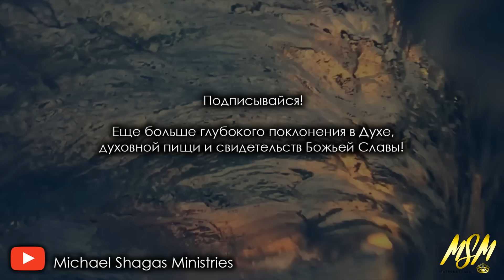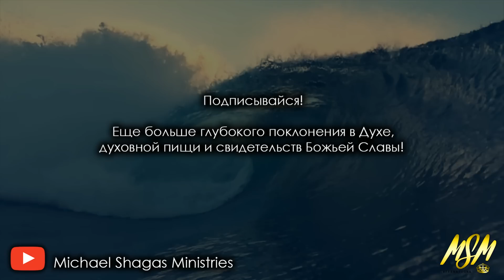ПЕНИЕ НА ИНЫХ ЯЗЫКАХ #2 - SINGING IN TONGUES // Погружение в Славу Неба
Пой и молись на иных языках вместе с пастором Михаэлем Шагас (feat. Elizabeth Suleymanova)
Мы верим, что ты будешь благословлен этим видео и переживешь особенное прикосновение Святого Духа и переполнишься густой Славой Неба!

Если вам понравилось наше служение и вы получили благословение через просмотр проповедей, свидетельств и молитв на канале Mikmoel Shagas, то вы можете помочь и поддержать нас, поделившись этим видео со своими друзьями!

Пастор Михаэль Шагас - пастор и миссионер из Израиля, он несёт апостольское служение Пробуждения. Само служение направлено на внутреннее пробуждение церквей, восстановление жизни людей и семей, посредством силы Святого Духа, чудес и знамений. Служение пастора Михаэля началось в 2014 году и с того момента он служил в разных странах, например: Германия, Франция, Латвия, Япония, Словакия, Украина и т.д. Но в основном служения пастора Михаэля проходят в России.

На служениях пастора Михаэля Шагас люди переживают реальные встречи с Богом , после которых их жизни меняются. Металл в теле превращается в кости, происходят исцеления и освобождения, недостающие или разрушенные зубы вырастают и полностью восстанавливаются; органы в теле, которые были удалены операционным путём полностью воссоздавались силой Божьей.

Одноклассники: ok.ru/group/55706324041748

Друзья, если вы получили благословение через служение пастора Михаэля Шагаса и в вашем сердце есть желание посеять и поддержать финансово служение MSM, сделать вы можете это следующим образом: